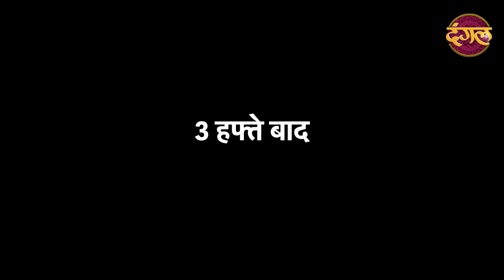India Alert | New Episode 475 | Unchahi - अनचाही | Watch Only On DangalTVChannel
India Alert ( इंडिया अलर्ट ) New Episode 475 Unchahi - अनचाही Watch Only On DangalTVChannel देखिए हर दोपहर 2 बजे... सिर्फ दंगल पर...

India Alert Ep: 475 Unchahi
This episode of India alert the story depicts a woman named Bhagwati, Who births third-time baby girl, but his husband Rudra does not want to girl and he had urged midwife Kali to slay her as usual. Bhagavati lures her of gold and requests to lie. She agreed and Bhagawati nurture her daughter as a boy till 16 years. Kali started to blackmail her for money and once she demanded huge money. Bhagawati refused her and Kali reveal truth her daughter's reality. Now, What will do Rudra with them?

अनचाही | नया एपिसोड - 475
इंडिया अलर्ट के इस एपिसोड में भगवती नाम की एक महिला की कहानी को दिखाया गया है, जो तीसरी बार एक बच्ची को जन्म देती है, लेकिन उसका पति रूद्र लड़की नहीं चाहता है और उसने दाई काली से आग्रह किया था कि वह हमेशा की तरह उसे मार डाले। भगवती उसे सोने का लालच देती है और झूठ बोलने का अनुरोध करती है। वह मान गई और भगवती ने 16 साल तक अपनी बेटी को लड़के के रूप में पालन पोषण किया। काली ने उसे पैसों के लिए ब्लैकमेल करना शुरू कर दिया और एक बार उसने मोटी रकम की मांग की। भगवती ने उसे मना कर दिया और काली ने उसकी बेटी की सच्चाई का खुलासा कर दिया। अब, रुद्र उनके साथ क्या करेगा?